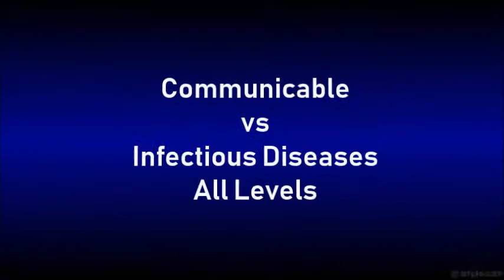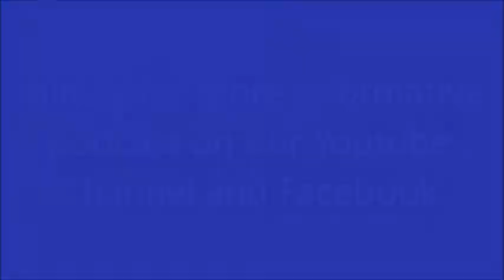FES Podcast Comm Vs Infect Diseases